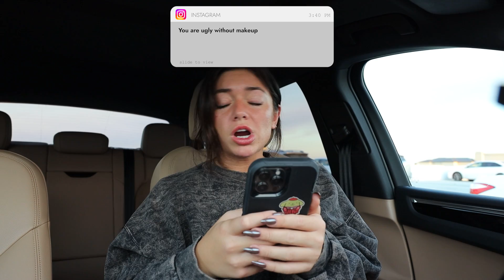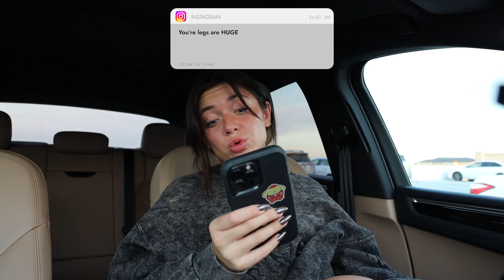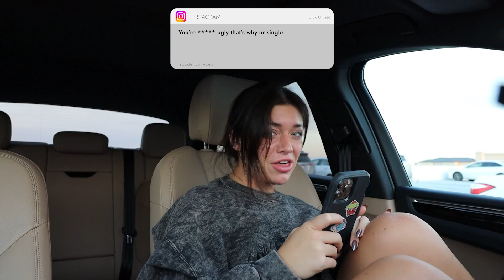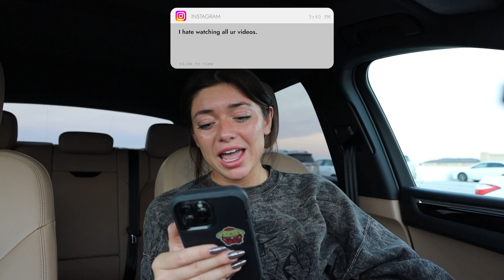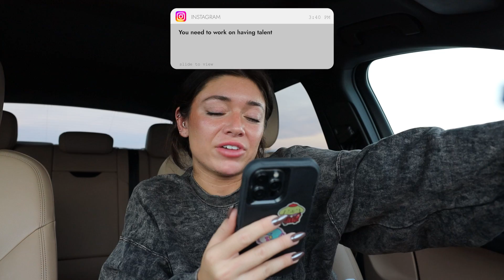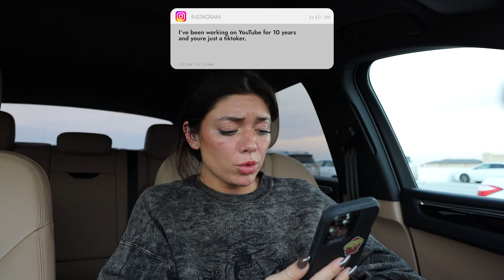REACTING TO HATE COMMENTS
RESPONDING TO HATE COMMENTS/DMS

I’ve only cried 100 times because of hate comments, but it’s okay it’s good for character development:’) LOL! I hope you guys love this weeks video.

Video Edited By: @EnzoFrieser